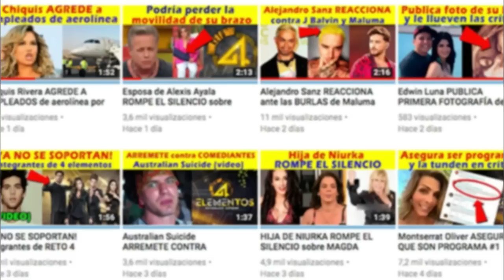DESESPERADA PIDE AYUDA Karla Pineda para CONSEGUIR TRABAJO y AUMENTAR PENSIÓN de Adrián Uribe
Karla Pineda está desesperada por no conseguir trabajo y pide ayuda  sus amigos famosos, además de que supuestamente, la pensión que le da Adrián Uribe no le alcanza para nada.